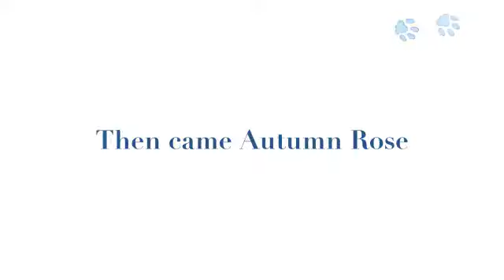Autumn Rose Movie Trailer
This is a Movie Trailer for 'Autumn Rose' coming to theaters in November 2015